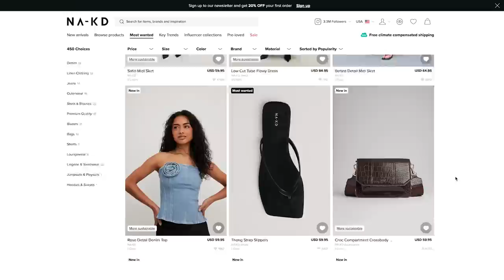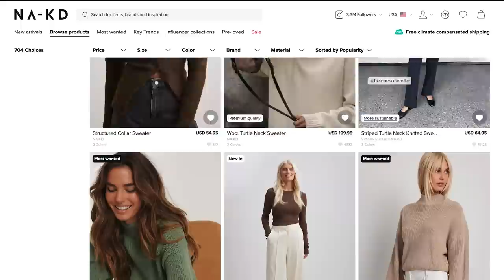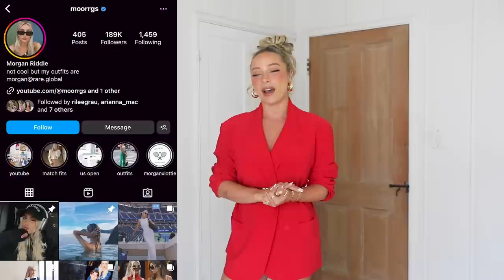Fall Trends - How To Style and Wear Trending Fashion!!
Outfit Links:
Statement Earrings:
Top:
Ones I'm Wearing
Bottega Dupe

Off The Shoulder:
Top code 20delaney
Denim:

Muscle Tee